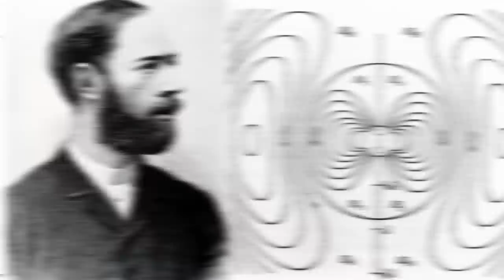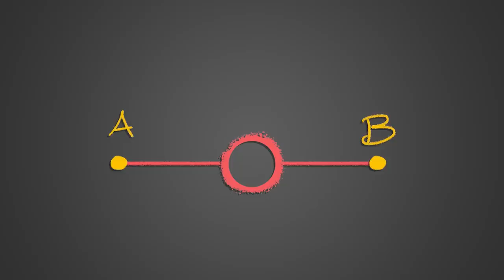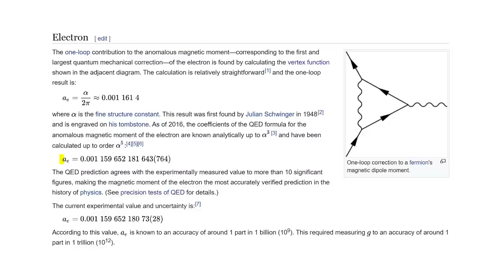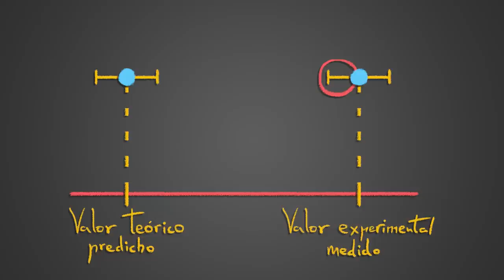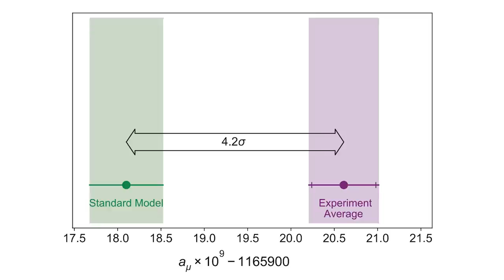¿Una Revolución Histórica En Física? - El Muon g2 experiment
Ha vuelto a pasar, en el plazo de apenas unos días un nuevo resultado sorprendente que podría poner patas arriba la física. Ocurría el pasado 7 de abril el experimento Muon g-2 de Fermilab en comunicación de prensa daba a conocer un nuevo resultado.
De confirmarse todo esto… podríamos estar hablando de un día histórico. Algo se mueve en todo esto. El runrún de la revolución, de una nueva física… igual está mas cerca de lo que imaginamos.

Aquí pueden ver el vídeo de Fermilab y los archivos:

Is the standard model broken? Physicists cheer major muon result
Probing the muon g-2 anomaly at a Muon Collider
Measurement of the Positive Muon Anomalous Magnetic Moment to 0.46 ppm